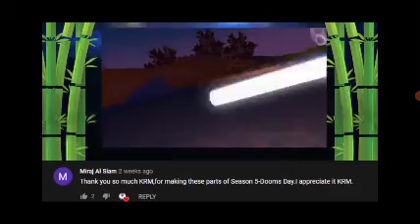SEASON 5 PART 8 - DOOMZ DAY HEROBRINE BROTHERS : MONSTER SCHOOL